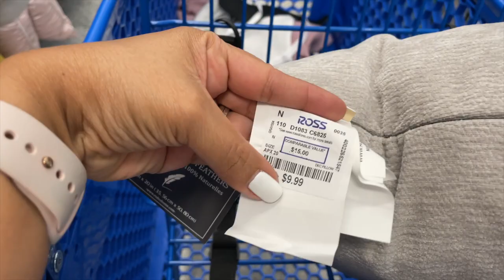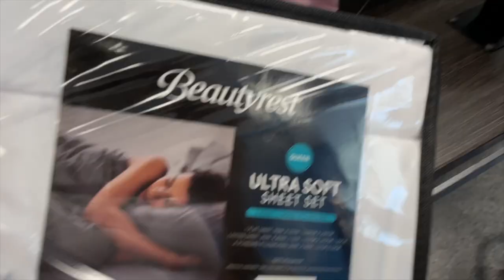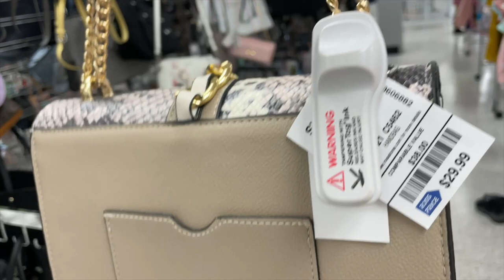DE COMPRAS CON VALERIA | ENCONTRAMOS COSAS MUY LINDAS Y BARATA 👌🏽 | Familia Jaquez